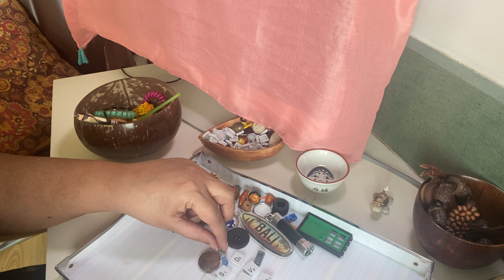SECRETS ARE OUT😱 💞💞Start packing u guys are going to Bali .🌴🥥🥿aaobateinkarein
Standing on a Crossroad in Life and Wondering which way is Better for u ??Well lets Pull a Free card for U and see if that helps.
As a Thank you I will pull a energy card for u and send u the pic of the card and details of the meaning of that card  on ur email. Try it today.!!!😊

Hi i am Pooja. Join me in this new Journey of mine and let us all Co-Create with the Universe some Miracles of our Own,especially in these times of masks , social distancing and stay at home times.
The whole world is invited to join in.
Show me we r growing with yr subscriptions, likes,comments and shares.😊🙏
Check me out on my Podcast,Instagram & Pintrest.
(Podcast available on apps .Anchor, Spotify, Breaker, Pocketcasts & RadioPublic.)